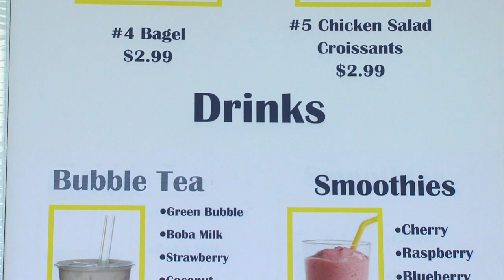Daylight Donuts Johnson City, TN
Watch the Daylight Donut shop create their wonderful tasty treats.